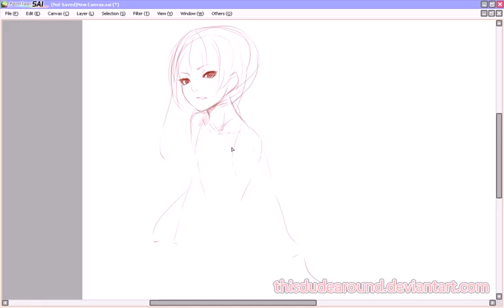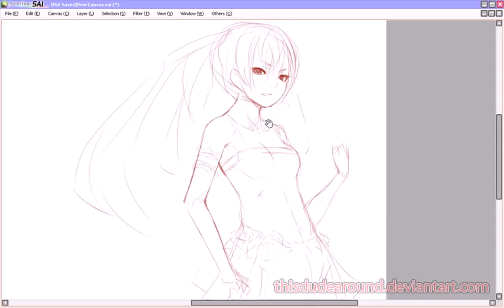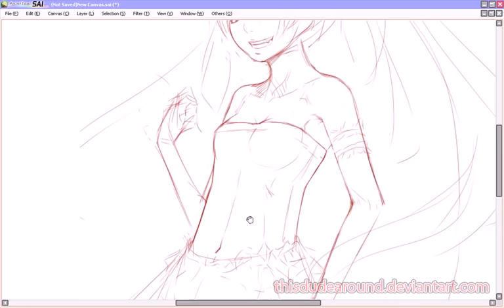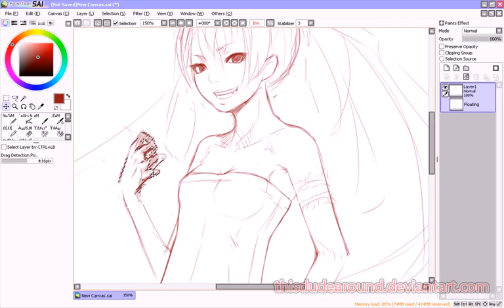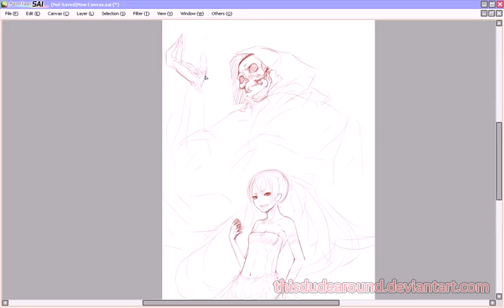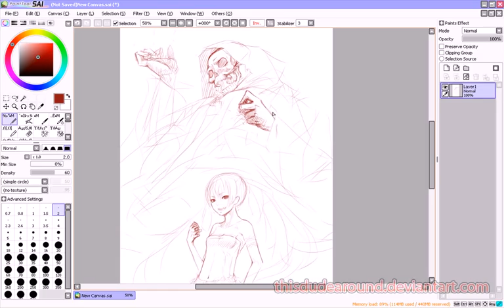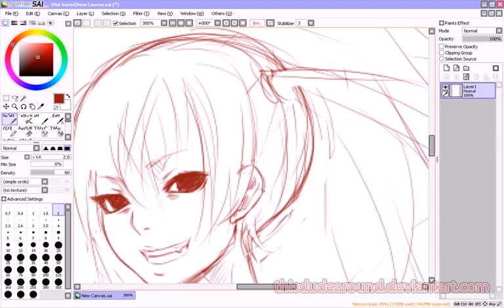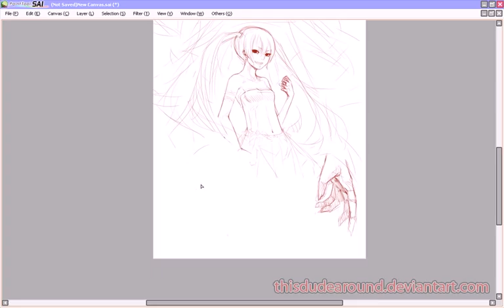Insana_Nex Speed Draw [day 01]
---Doing something different. I will be recording drawings from when I start to when I stop. So videos may not be split into sections (Line-art, Color, blah). Sorry "/

Project name "Insana_Nex".
Insana for Insane...Nex for Violent Death.
This is an original character of mine, and she has yet to be named. However, she does already have a background story.

Used:
Paint Tool Sai (line-art)
Wacom Graphire4

Komine Lisa...
"Uchuu ni Saku"

Eiko Shimamiya...
"Naraku no Hana"